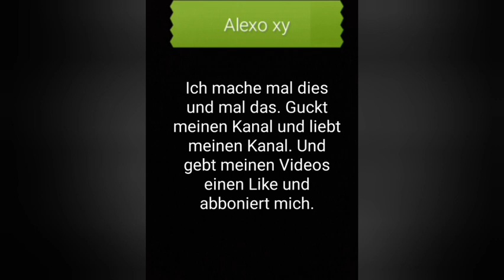Flight Pilot Handyspiel #5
Das ist das fünfte Video von mir in der Reihe von Flight Pilot.